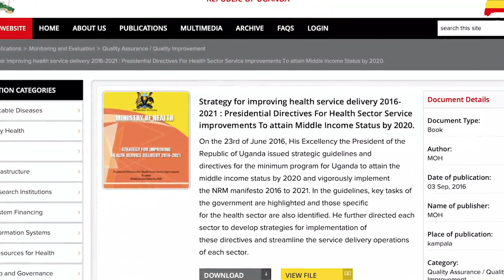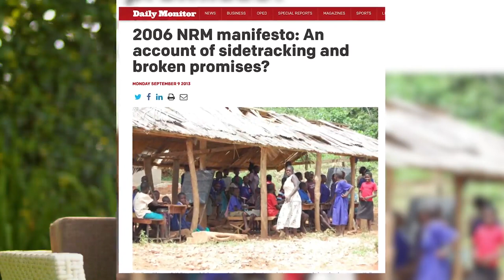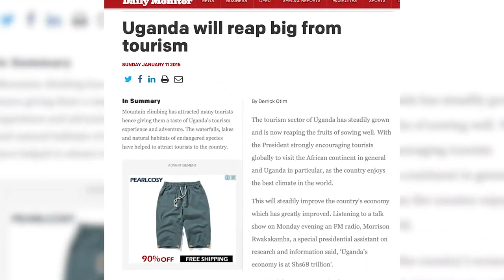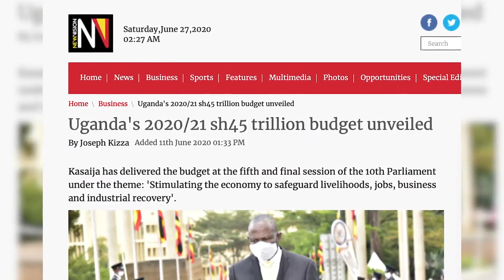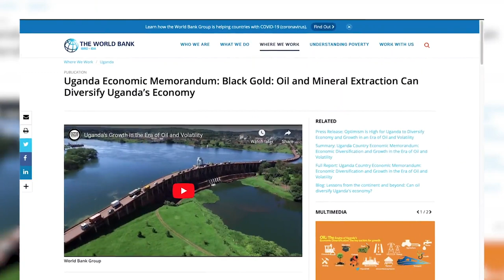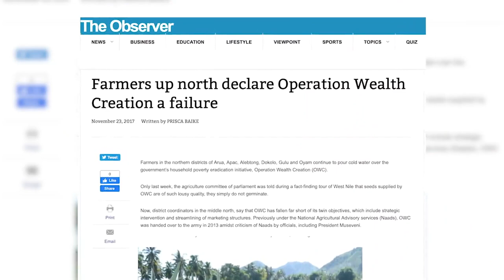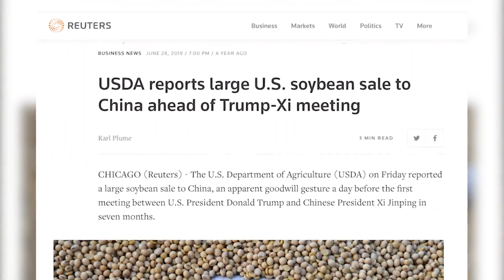Middle Income Status Is Achievable But Not With This Government : Joseph Kabuleta